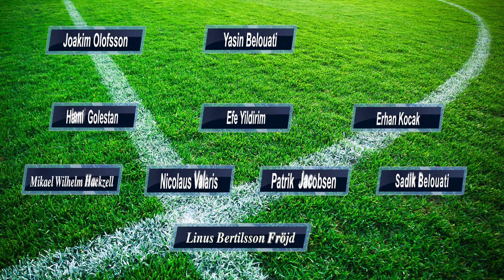Södercpen Landala IF vs Landvetter IS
Södercpen Landala IF vs Landvetter IS  0-5